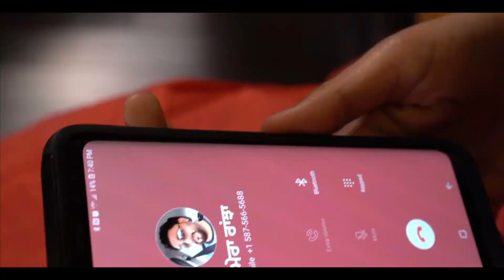Jivan Bai's Songs|| Interview with Karamjit Minian ||Awaze FM Scotland